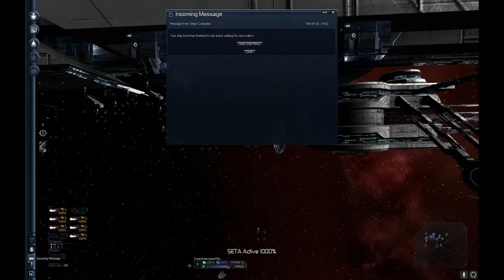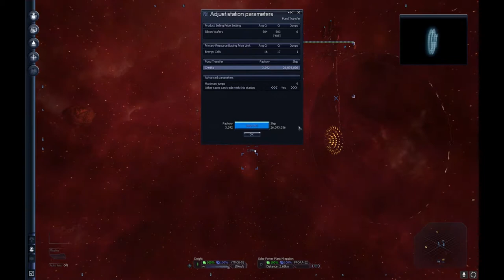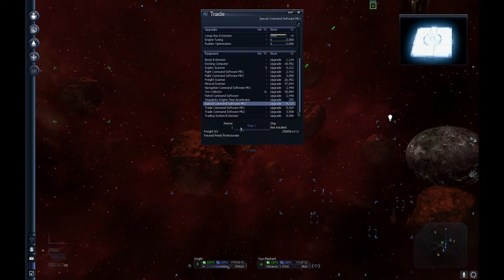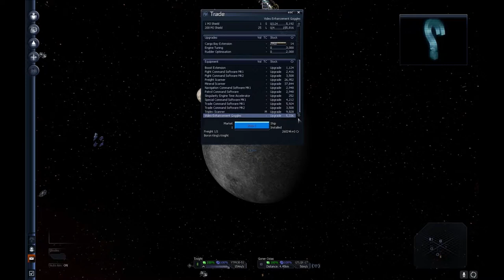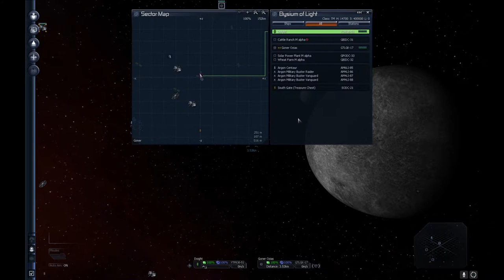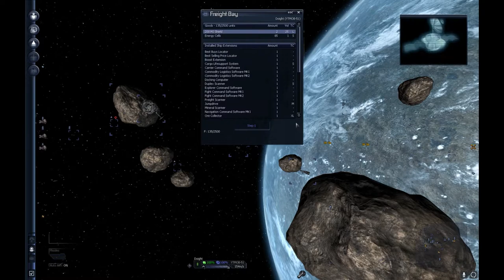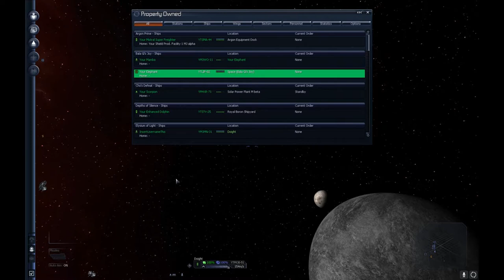MOAR STATIONS! - Let's Play: X3TC [DiD] - Tormented Teladi - S04 E28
► Welcome to the 28th episode of the fourth season of my Let's Play X3: Terran Conflict Dead is Dead.

► In this episode, we build another station and do more micro-managing.

► Game Rules / Info
 Game start: Tormented Teladi
 Race: Teladi
 Rules (subject to change): Limited exploits; Dead is Dead.
  (Rules may change depending on difficulty and goals)